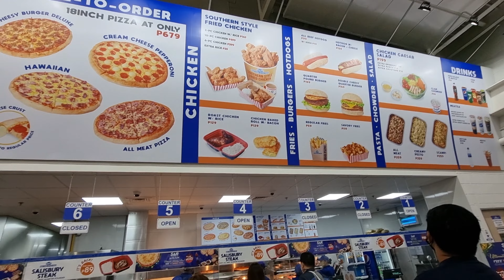S&R MARIKINA WALK TOUR 2021! S&R MEMBERSHIP SHOPPING! WINE HUNTING CHRISTMAS GIVEAWAYS! Car'sVlog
This our first time in S&R Marikina Branch. This is the 3rd S&R warehouse shopping center we visited. So far this is our favorite site in the 3 branches we been. Also, we check out their food court where do they offer their famous S&R New York Style Pizza. Hope you enjoy this another walk tour with us!